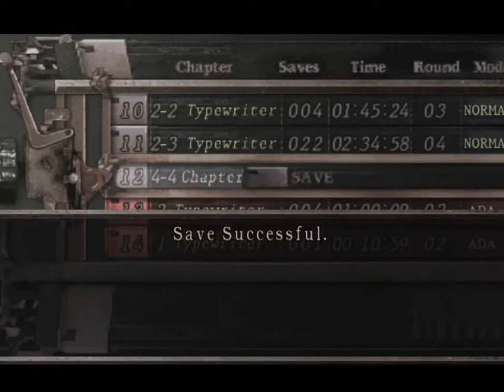Biohazard 4 Episode 17